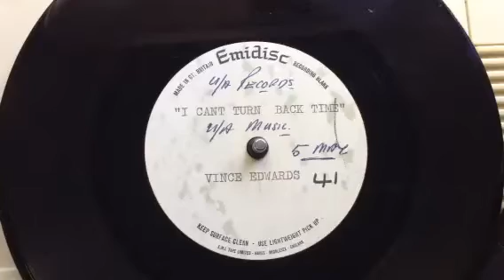Vince Edwards - “I Can’t Turn Back Time" UK 1967 Demo version Acetate, Northern Soul, Mod Dancer !!!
This is a RARE ORIGINAL and DEMO ONLY VERSION - UNITED ARTISTS MUSIC PUBLISHING / EMIDISC - DEMO ONLY SINGLE SIDED ACETATE PRESSING - NORTHERN SOUL / MOD - by VINCE EDWARDS from 1967, ORIGINAL UK DEMO ONLY ACETATE PRESSING !!!
J. VINCE EDWARDS was previously in the MOD group THE ANSWER and later on in the PSYCH group THE OWL and was released in the US as T.I.M. Love !!!
This is a DEMO VERSION of the A. side to his 2nd SOLO single and also his BEST AND RAREST !!!
This was a DEMO ACETATE and came from the UNITED ARTISTS MUSIC PUBLISHING library, and you can see their library number 41 written on the label !!!
The track is called: “I Can’t Turn Back Time”.